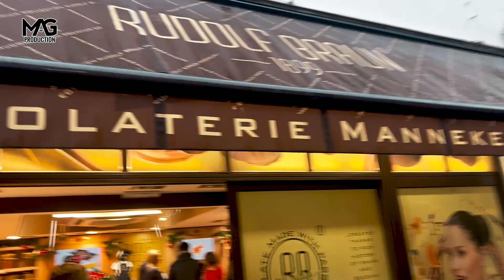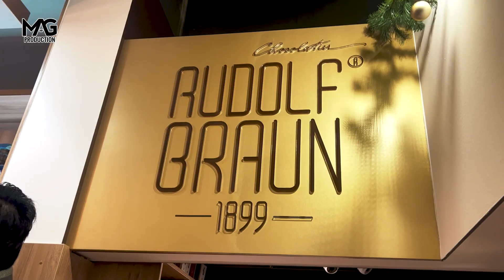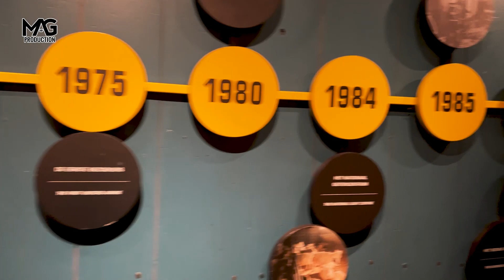Michelle goes to PARIS - Brussels Belgium - Amsterdam Belanda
Hallo My Michelle..

Siapa nih yang masih staytune?? di video kali ini aku kehilangan TAS di Paris tepatnya di hotel tempat aku menginap My Michelle.. kalian mau tau kronologinya??

Soooo...

TONTON SAMPAI SELESAI VIDEONYA & JANGAN DI SKIP IKLANNYA YA
Enjoooyy!